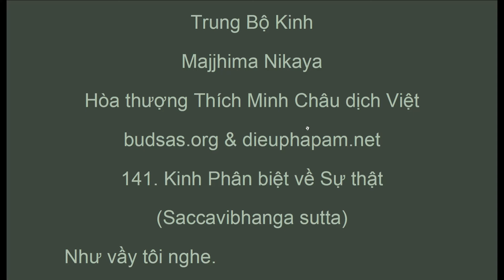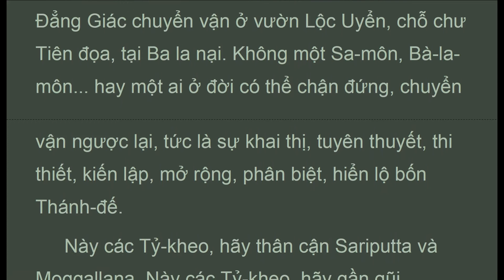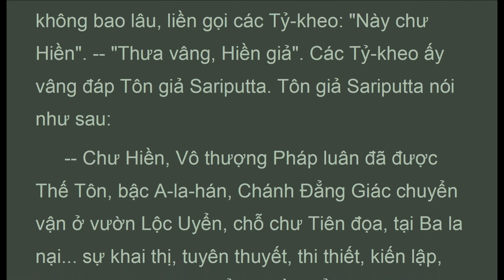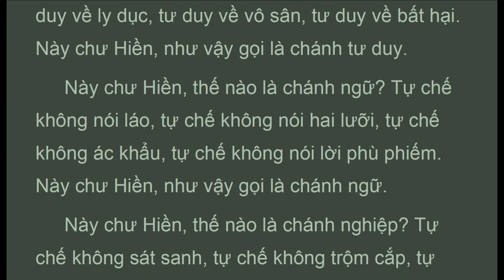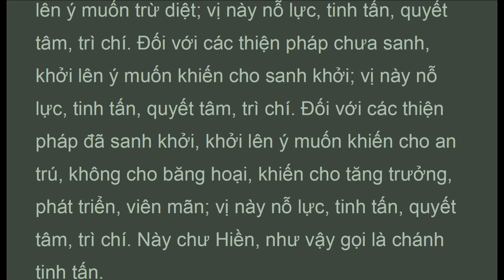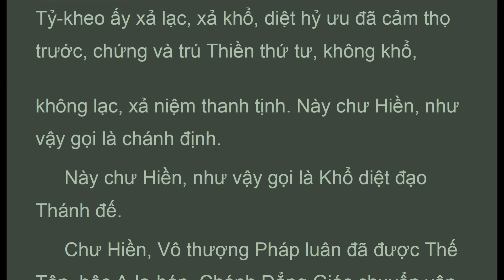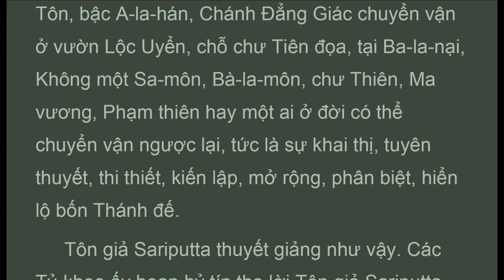TUB_141 Kinh Phân biệt về Sự thật, Trung Bộ Kinh, MN, HT Thích Minh Châu (Feb 2020, Có Chữ )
Audio Texts..". Tôn giả Sariputta nói như sau:
 -- Chư Hiền, Vô thượng Pháp luân đã được Thế Tôn, bậc A-la-hán, Chánh Ðẳng Giác chuyển vận ở vườn Lộc Uyển, chỗ chư Tiên đọa, tại Ba la nại... sự khai thị, tuyên thuyết, thi thiết, kiến lập, mở rộng, phân biệt, hiển lộ về Khổ diệt đạo Thánh đế.
 Và này chư Hiền, thế nào là Khổ Thánh đế? Sanh là khổ, già là khổ, (bệnh là khổ), chết là khổ, sầu, bi, khổ, ưu, não là khổ; cầu không được là khổ. Tóm lại, năm thủ uẩn là khổ.
 Này chư Hiền, thế nào là sanh? Mỗi mỗi hạng chúng sanh, trong từng giới loại, sự xuất sản, xuất sanh, xuất thành, tái sanh của chúng, sự xuất hiện các uẩn, sự hoạch đắc các căn. Này chư Hiền, như vậy gọi là sanh.
 Này chư Hiền, thế nào là già? Mỗi mỗi hạng chúng sanh, trong từng giới loại, sự niên lão, sự hủ hoại, trạng thái rụng răng, trạng thái tóc bạc, da nhăn, tuổi thọ rút ngắn, các căn hủy hoại. Này chư Hiền, như vậy gọi là già.
 Này chư Hiền, thế nào là chết? Mỗi mỗi hạng chúng sanh trong từng giới loại, sự tạ thế, sự từ trần, thân hoại, sự diệt vong, sự chết, sự tử vong, thời đã đến, các uẩn đã tận diệt, sự vất bỏ tử thi. Này chư Hiền, như vậy gọi là chết.
 Này chư Hiền, thế nào là sầu? Này chư Hiền, với những ai gặp phải tai nạn này hay tai nạn khác; với những ai cảm thọ sự đau khổ này hay sự đau khổ khác, sự sầu của người ấy. Này chư Hiền, như vậy gọi là sầu.
 Này chư Hiền, thế nào là bi? Này chư Hiền, với những ai gặp phải tai nạn này hay tai nạn khác; với những ai cảm thọ sự đau khổ này hay sự đau khổ khác, sự bi ai, sự bi thảm, sự than van, sự than khóc, sự bi thán, sự bi thống của người ấy. Này chư Hiền, như vậy gọi là bi.
 Này chư Hiền, thế nào là khổ? Này chư Hiền, sự đau khổ về thân, sự không sảng khoái về thân, sự đau khổ do thân cảm thọ, sự không sảng khoái do thân cảm thọ. Này chư Hiền, như vậy gọi là khổ.
 Này chư Hiền, thế nào là ưu? Này chư Hiền, sự đau khổ về tâm, sự không sảng khoái về tâm, sự đau khổ do tâm cảm thọ, sự không sảng khoái do tâm cảm thọ. Này chư Hiền, như vậy gọi là ưu.
 Này chư Hiền, thế nào là não? Này chư Hiền, với những ai gặp tai nạn này hay tai nạn khác; với những ai cảm thọ sự đau khổ này hay sự đau khổ khác, sự áo não, sự bi não, sự thật vọng, sự tuyệt vọng của người ấy. Này chư Hiền, như vậy gọi là não.

Trung Bộ Kinh
Majjhima Nikaya
Hòa thượng Thích Minh Châu dịch Việt
141. Kinh Phân biệt về Sự thật
(Saccavibhanga sutta)

TUB_141_HTThichMinhChau_TrungBoKinh.pdf - Adobe Acrobat Pro 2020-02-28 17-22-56.mp4